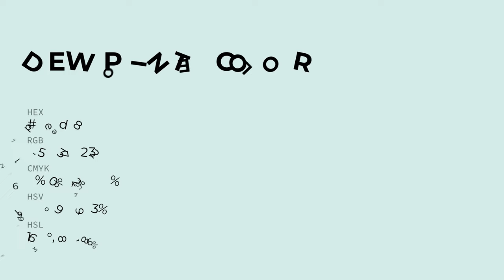Dew Pointe color d7ede8 hex color - Green color - Warm color d7ede8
What color is Dew Pointe ? d7ede8 hex color - Green color - Warm color d7ede8

Hex d7ede8 Color Code is also known as Dew Pointe color.

Hex d7ede8 Color code in RGB color code model is created after adding 84.31% red color, 92.94% green color and 90.98% blue color.
Hex d7ede8 Color code in CMYK color (process color) code model is generated after subtraction of 9% cyan, 0% magenta, 2% yellow and 7% black.